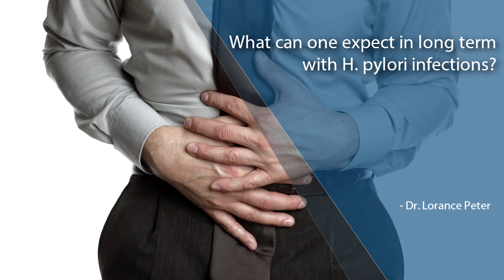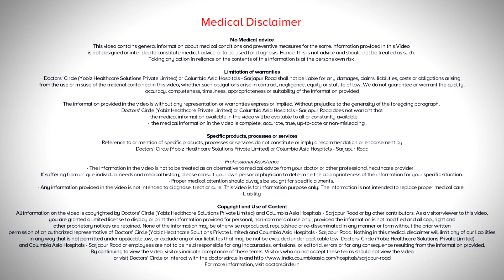What can one expect in long term with H. pylori infections? - Dr. Lorance Peter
What happens if you have H.pylori and if this infection goes on for a long time? This  H.pylori bacteria produces  inflammation of the stomach or  what  we call as  gastritis and over a period of  time there can be  atrophy or the glands  gets  lost  and you develop intestinal metaplasia, this can lead to ulcer diseases, Vitamin B12, iron deficiency anaemias and  gastric  cancers  and even gastric  lymphoma, but  mind you, majority of the patients  do not get  any symptoms with H. pylori infections and they  live  with it and  die with  it  without  having  any problem.  Only a minority develop problems and we as doctors identify in which patients the symptoms or the disease caused by H.pylori and then we treat them.